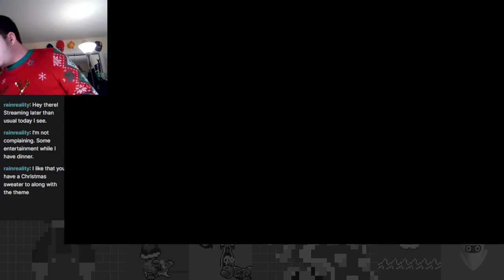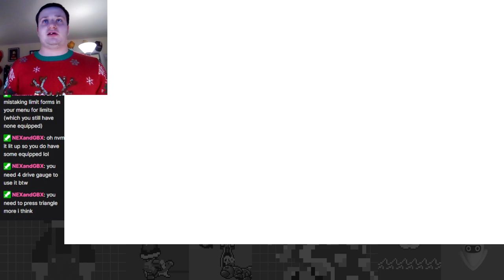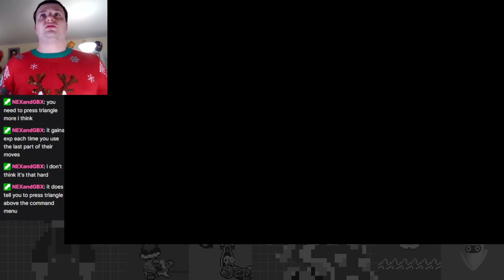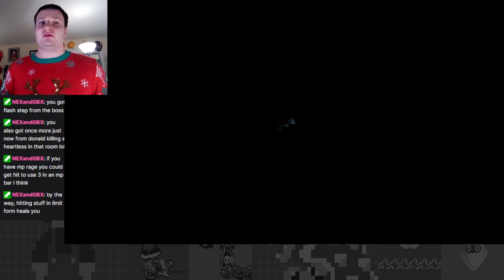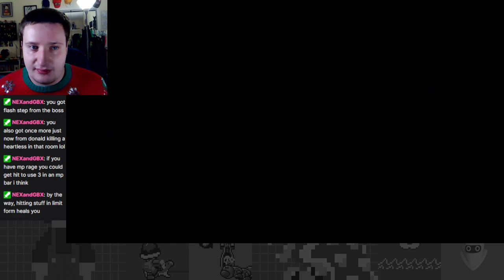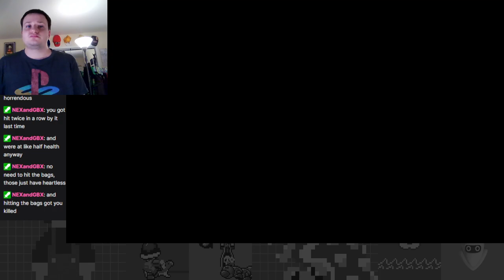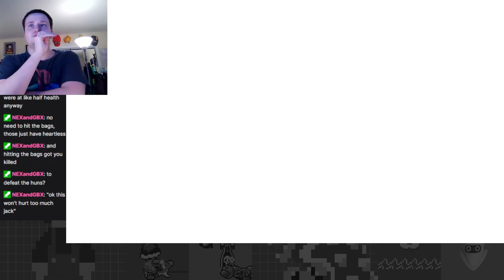The Nightmare Before Christmas! Sora Meets Santa - KH2 First Time Critical Mode Part 10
The follow-up to my KH1 and Chain of Memories streams is here! Really excited to give my first look of critical mode in Kingdom Hearts 2: Final Mix!

Note: Audio wasn't working during the first 10 minutes of the stream, woops!